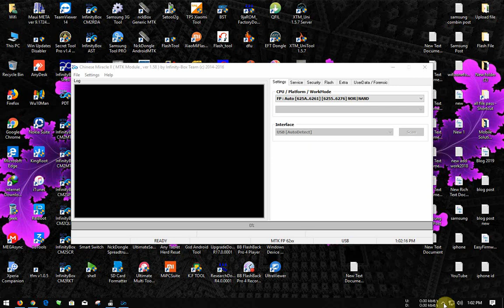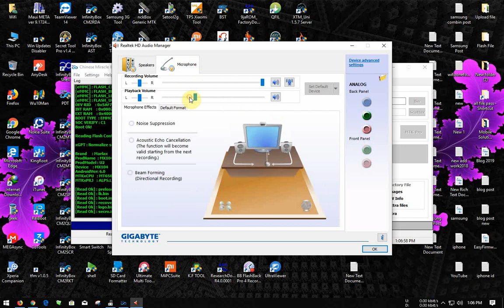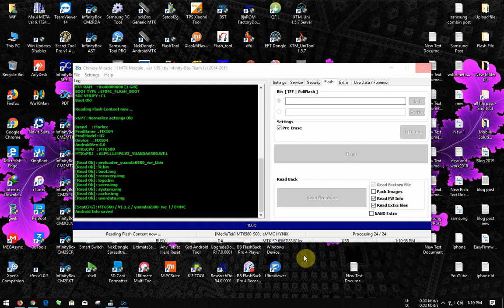Marlax MX104 Flash File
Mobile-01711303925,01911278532